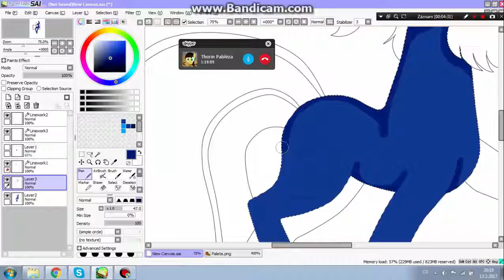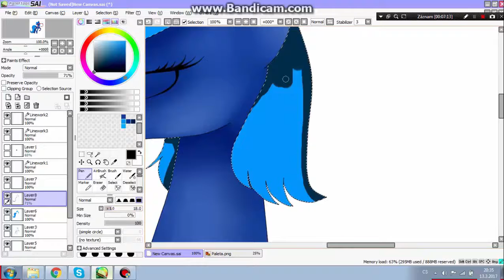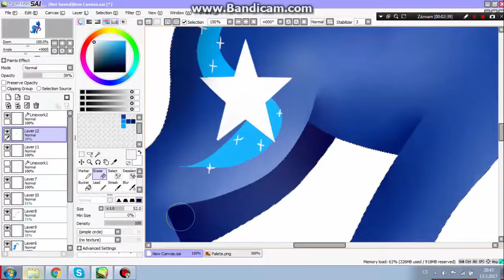[SPEEDPAINT] MagicStar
Magic Star is own OC Natalia CZ. I love her OC because she is soo cute and amaizing. Magic have awsome pet. Magic love night and moon. I hope enjoy this speedpaint.